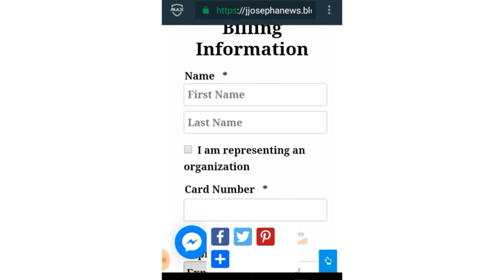HOW TO DONATE TO JJOSEPHANEWS 01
Curacao News

JJosepha News and Media Network; also known as JJosepha News abbreviated; JNN. We bring you the news you need, completed  unadulterated and unbiased.
News not for views!